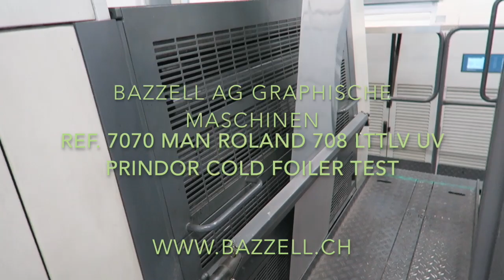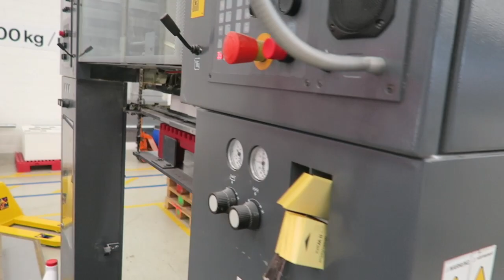MAN ROLAND 708 LTTLV UV PRINDOR COLD FOILER TEST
ROLAND 708 3B LTTLV (UV Hybrid)

Swiss Used: 8 colour offset press
Reference: 7070
Built: 2004
Size: 74/104
Availability: 12/2018
Impressions: 101 million
Location: Switzerland, approx. 20 minutes from Airport Zürich

some Features:
· Vacuum feed board
· Remote control
· IR-dryer: DELIVERY
· Dry sprayer: GRAFIX CANTRONIC 3000
· Quality control with spectrometer: GRAPHOMETRONIC FM 19
· Varnishing unit: Chamber Blade System 2x
· Chambered ductor blade: 2x TRESU
· Autom. plate feeder
· Cold Foil: INLINEFOILER PRINDOR
· UV-dryer: 2 x NORDSON UV INTERDECKDRYERS
· Cooling device: TECHNOTRANS with ALCOSMART AZR
· Sunk steelplate in delivery
· Non-Stop delivery
· Chilled inking rollers: TECHNO THERM
· UV-dryer: 1 x DELIVERY
· Infra Red/Hot Air Dryers
· Antistatic
· Washing unit: BRUSHING SYSTEM
· Elevated machine
· Inline Sorter
· Extended Delivery Airglide
· All Automatic Washup-devices
· Non Stop Feeder/Delivery